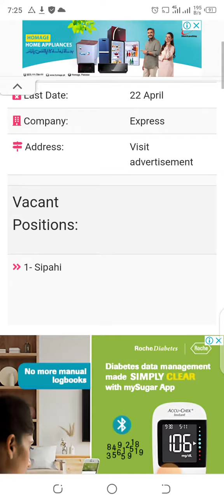Mujahid Force Jobs 2022 !! Pakistan Army Mujahedin Bharti 2022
Pakistan Army Mujahid Force Jobs 2022
Complete Detail In This Video...